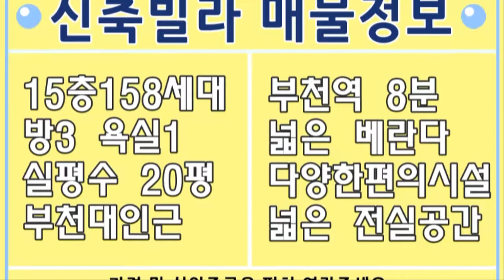부천신축빌라 심곡동 매매 부천대 인근 부천역 8분 3룸 분양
▶ 부천역신축빌라 분양 현장 외에도

빌라투어를 신청하시면 보다 편하고

효율적으로 원하시는 일정에 맞추어

조건에 맞는 엄선된 추천매물을

보실 수 있으니 많이 신청해 주시구요.